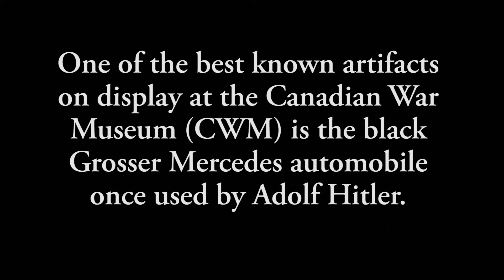Hitler's Car And the Canadian War Museum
While visiting Ottawa  we went to the Canadian War Museum and discovered an interesting artifact that they had.